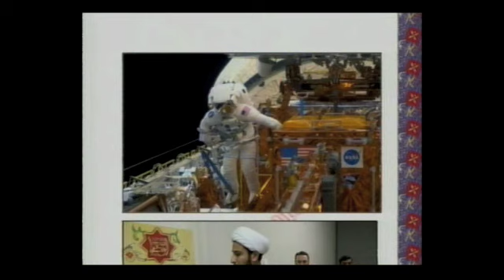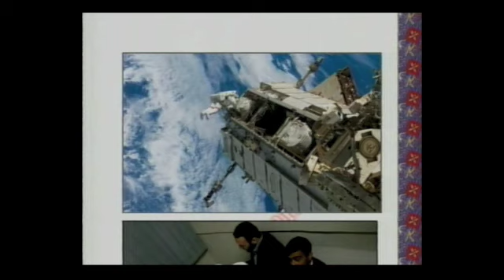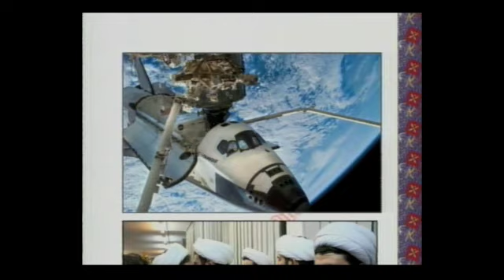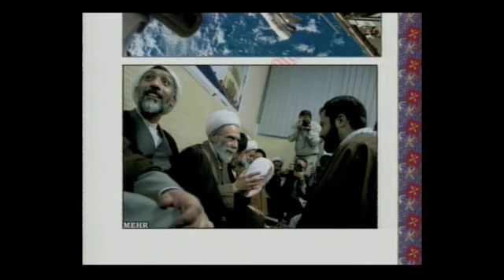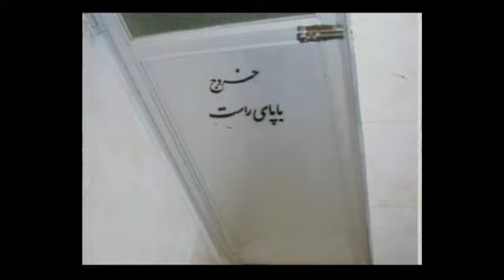ورود بـا پـــای چـــپ، خـــروج بــا پـــای راســـت!؟!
بشنویم، بیندیشم، بدانیم

آزادی راستین چیست؟!؟

ورود با پای چپ، خروج با پای راست!؟!

October- 03-2009